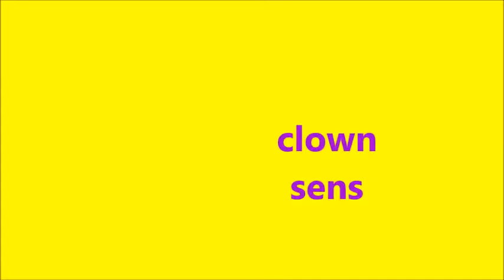clown Sens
Venez découvrir le clown   Monsieur tempo  spectacle enfant  clown magicien  conjuguant magie, sculpture sur ballons, danse et chansons. Participation interactive du public, apparition de nombreux animaux : colombes, poules, lapins, cochons d’inde, chien, et canard. Le matériel de sonorisation est fourni ainsi que les lumières. 20 ans d’expérience